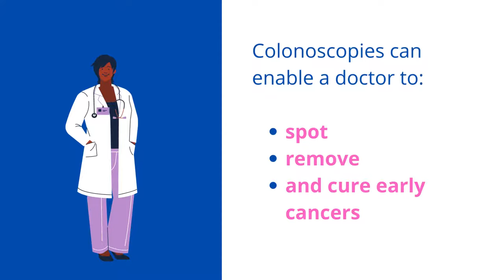3 Ways to Make Drinking Colonoscopy Prep Easier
A colonoscopy can save your life. If you're preparing for a colonoscopy, you may know or have heard that the drink you have to down beforehand is not the best tasting beverage. Watch the video for three ways to make it more palatable. It's important to drink all of the prep to fully clean out your colon and have a safe and complete colonoscopy.